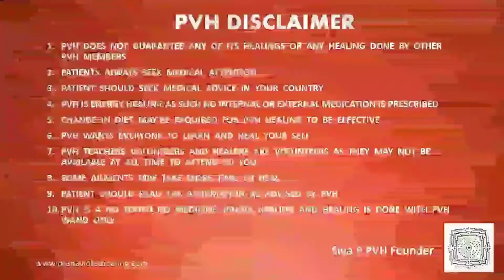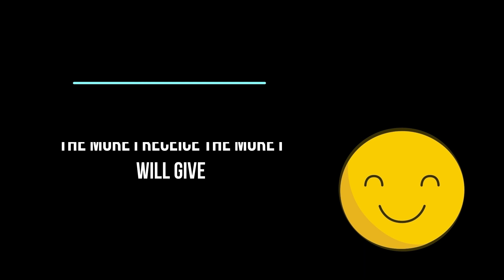Distance healing on Soul Attachment of 4 year old girl. Explaining about religious belief as well.